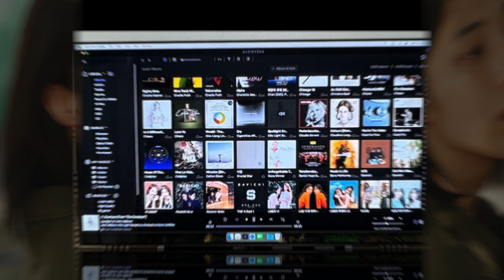성시경 - 산책 : Supermon Mini Two, Audia Flight, Bricasti 고음질 녹음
- Audirvana Studio
    - audioQuest NRG-Z2
    - audioQuest Cinnamon RJ
    - audioquest VODKA 48 HDMI Cable
    - audioQuest NRG-Y2
DAC : Bricasti M3 DAC & Network Player
    - Aim NA9 Lan Cable
Integrated Amplifier : Audia Flight FL Three S
    - Hurricane High Current Power Cable
Speaker : Mon Acoustic Supermon Mini Two
     - Chord Company Sarum T Super Aray
Option :
    - Pandora C-10G (HTH-G) Lan Noise Filter
    - English Electric 8Port Hub x 2EA(HTH-S)
    - audioquest VODKA  Lan Cable